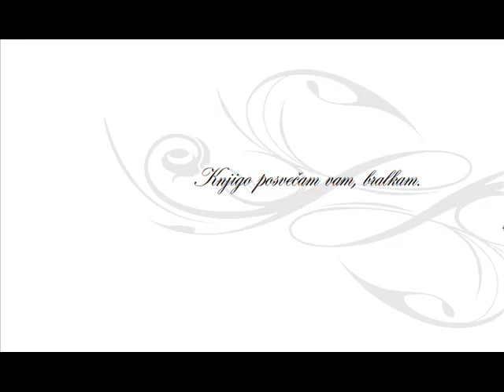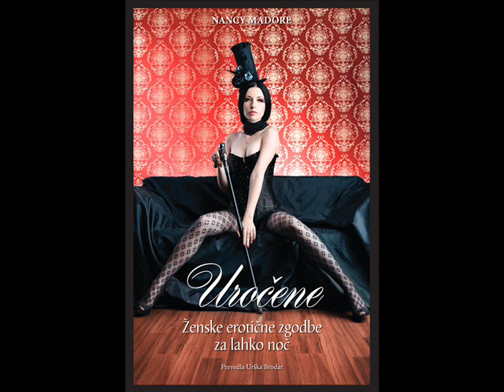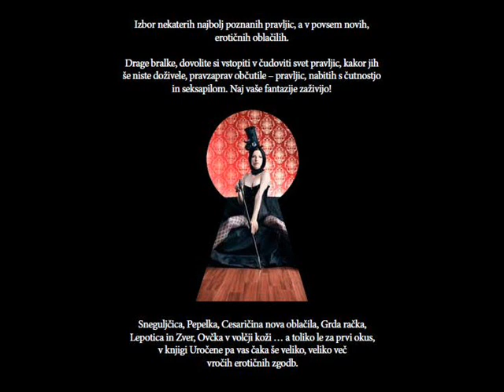UROČENE, ženske erotične zgodbe za lahko noč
Izbor nekaterih najbolj poznanih pravljic, a v povsem novih, erotičnih oblačilih.

Drage bralke, dovolite si vstopiti v čudoviti svet pravljic, a pravljic, kakor jih še niste doživele in pravzaprav občutile - pravljic, nabitih s čutnostjo in seksapilom.
Avtorica Nancy Madore je med drugimi v svoj erotični izbor 13 pravljic uvrstila Sneguljčico, Pepelko, Cesarjeva nova oblačila, Grdega račka, Lepotico in zver ... Tako se boste lahko poistovetile z dilemami prelepe princese, ki se pusti zapeljati v ljubezenski trikotnik s postavnim princem in prikupno služkinjo; trepetale z radovedno nevesto, ki poskuša na vsak način priti do dna misteriozni skrivnosti svojega izbranca, a se ji to bridko, a sladko, maščuje; se skupaj z naivno deklico, ki je bila prodana v zakon, prebujale ob nenasitnem in mesenem poželenju sicer tihega, a globoko v sebi z živalskimi instinkti nabitega moškega; se s srečno, a vendarle nekoliko naveličano poročeno damo spraševale o posteljnih spretnostih postavnega moža njene najboljše prijateljice in si odgovor na vprašanje poiskale kar same ...

A toliko le za prvi okus, v knjigi Uročene pa vas čaka še veliko, veliko več.

Vsaka pravljica zase prinaša nenavaden, a nedvoumen preobrat, ki vas bo držal pokonci še dolgo v noč.

Razumevanje pravljic se vam bo spremenilo enkrat za vselej, vaš intimen fantazijski svet pa se bo razširil v nove in nove pokrajine čutnega doživljanja.

Knjiga je čudovito darilo za vse ženske, prijateljice, partnerke in vse, ki jim želite podariti fantazijsko čutno branje.